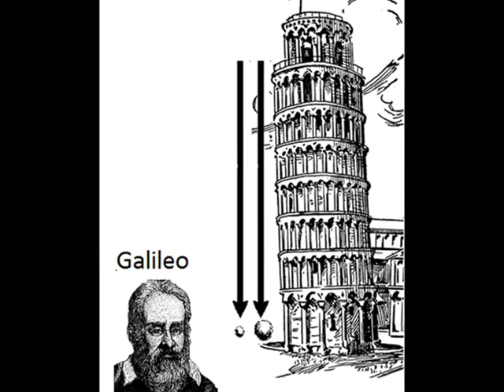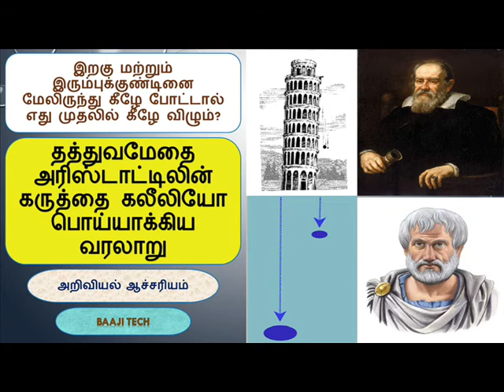Aristotle Vs Galileo in tamil |அரிஸ்டாட்டில் கருத்தை கலீலியோ பொய்யாக்கிய வரலாறு|அறிவியல் ஆச்சரியம் 1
அரிஸ்டாட்டிலின் புவியீர்ப்பு விசையின் விளக்கமான, சமமற்ற எடைக்கொண்ட இரு பொருட்களை ஒரே நேரத்தில் மேலிருந்து கீழே போடும்போது, எந்தப்பொருளானது கீழே விழும்? என்ற தத்துவத்தை கலீலியோவானவர் தவறென நிரூபித்த வரலாற்றை இந்தப்பதிவின் வாயிலாக அறிந்துக்கொள்ளுங்கள்.